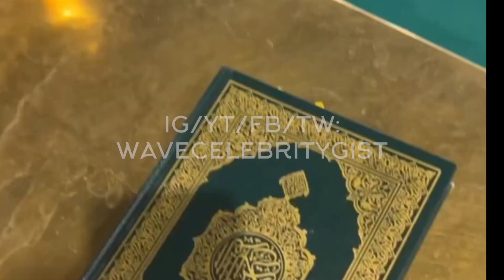DJ KHALED CRIES AT MECCA AS HE VISITS FOR THE FIRST TIME EVER WITH MIKE TYSON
Spotify; Wave Celebrity Gist